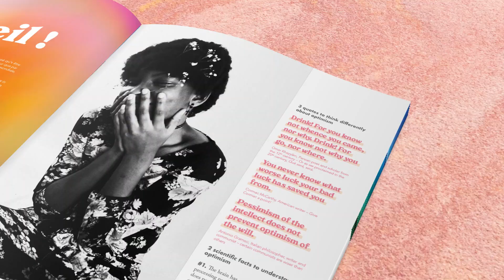Luxury Magazine No13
Think Positive ! This edition invites you to take a different approach to it. Discover the best-kept secrets of optimism through these pages. Have a look at the world through the eyes of others. Soak up beautiful and creative ideas. And give time a chance to achieve its finest works.

Here is the link to the digital version of the magazine